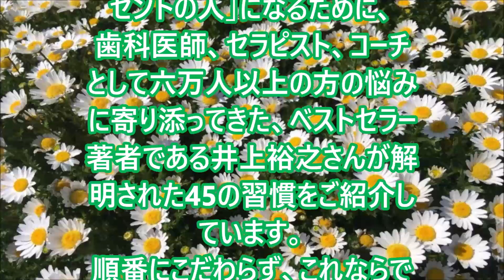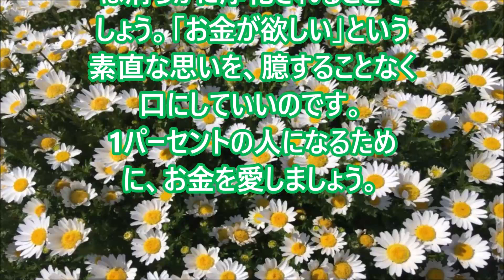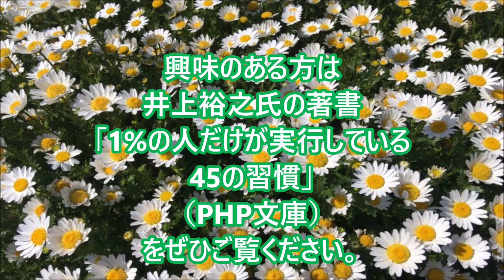【潜在意識へのアプローチ】7分間で起こす奇跡 賢者の睡眠 「1%の人 分岐点⑪」井上裕之さんの言葉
このチャンネルでは前向きな心になるためのヒントとなる、古今東西の成功のバイブルを毎回7分程度（時々はみ出しますが(;^_^A）でまとめ、「7分間で起こす奇蹟」と題してご紹介してまいります。
参考；井上裕之さんの言葉（「1%の人だけが実行している45の習慣」PHP文庫刊行より一部引用）
※尊敬する井上裕之さんは、1963年、北海道生まれ。医学博士、経営学博士、コーチ、セラピスト、経営コンサルタント、医療法人社団いのうえ歯科医院理事長、
島根大学医学部臨床教授、東京歯科大学非常勤講師、北海道医療大学非常勤講師、ブカレスト大学医学部客員講師、インディアナ大学歯科部客員講師、
ニューヨーク大学歯科部インプラントプログラムリーダー、ICOI国際インプラント学会Ｄiplomate、日本コンサルタント協会認定パートナーコンサルタント、と、
多くの肩書きを持たれ、全国を飛び回られています。「がんばり屋さんのための、心の整理術」、「後悔しない人生を送るたった一つの方法」、
などのベストセラー著者でもあります。さらに詳しくおしりになりたい方、興味のある方は、ぜひそちらの著作もご覧くださいませ。
↓おすすめ動画↓
【マーフィーの法則】眠りながら潜在意識に肯定的なアファメーションを刷り込む方法
【1日3分聴くだけ！】聞き流しで潜在意識にイメージを書き込み自然と幸せを引き寄せる【サブリミナル動画】
【潜在意識・引き寄せ】潜在意識が『できる』と思うことで、引き寄せが発動される
苫米地英人「重要性」潜在意識を上手く利用して理想以上の夢を手に入れる唯一の方法‹賢者の泉›